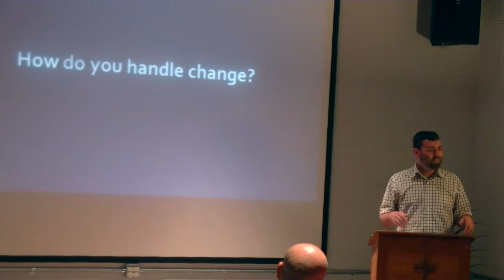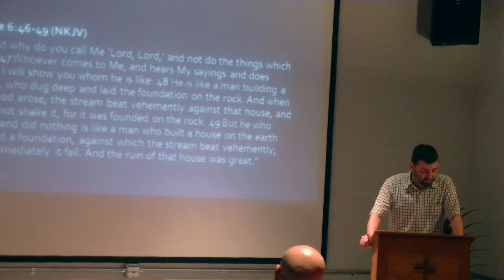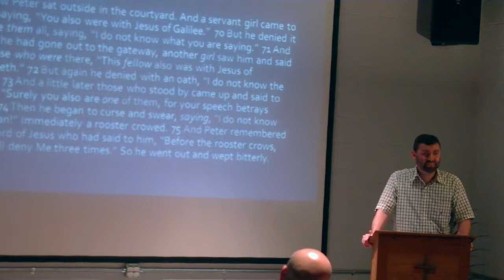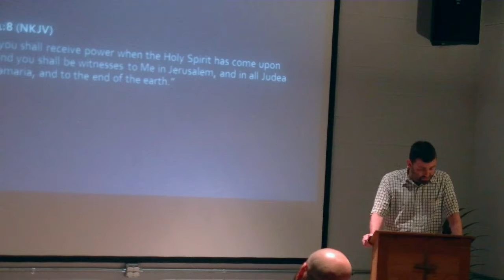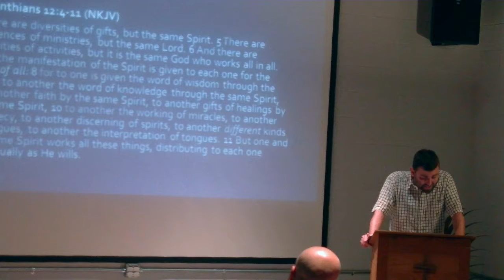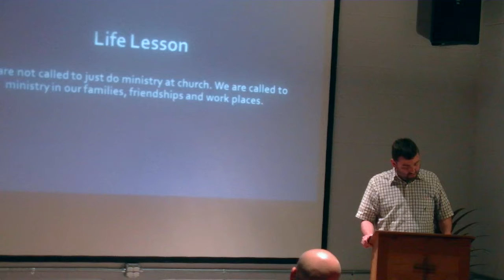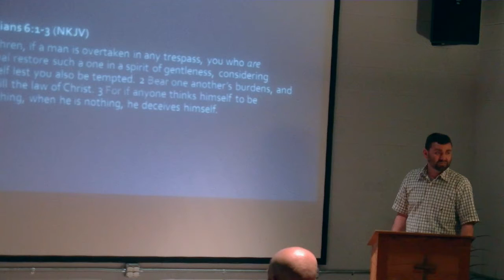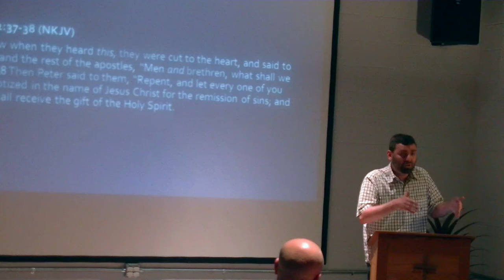Acts 3 - Harry Neal